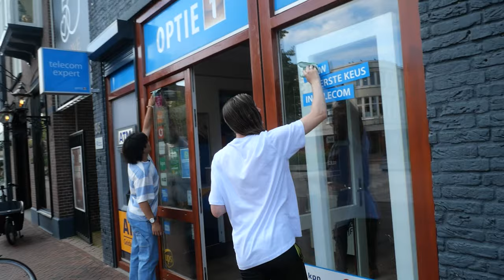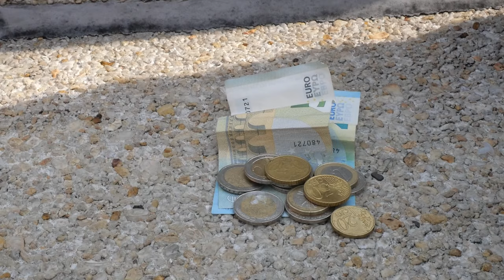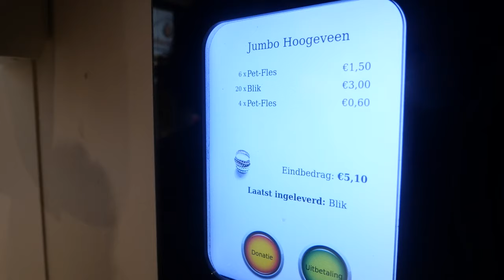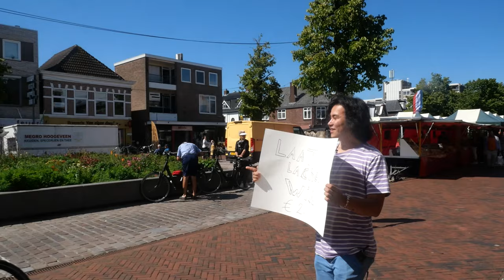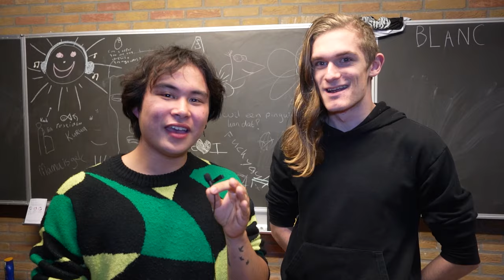Kan Je Rijk Worden Binnen 24 Uur?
Hoeveel Geld Kan Je Verdienen Binnen 24 Uur?

Daar gaan we in deze video achter komen aangezien we vanwege inflatie best arm zijn geworden en hier door soms moeten overleven in de wildernis.. Dus kan je rijk worden binnen 24 uur? P.S Als je de video afkijkt maak je kans op al het geld wat we hebben verdient! Wejow